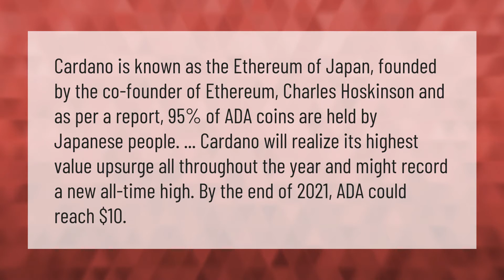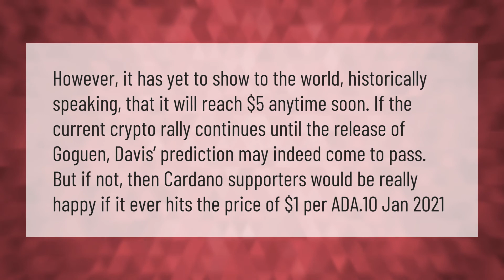Can Cardano reach 10 dollars?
00:00 - Can Cardano reach 10 dollars?
00:43 - Can Cardano hit $5?

Laura S. Harris (2021, February 8.) Can Cardano reach 10 dollars?
    AskAbout.video/articles/Can-Cardano-reach-10-dollars-219936